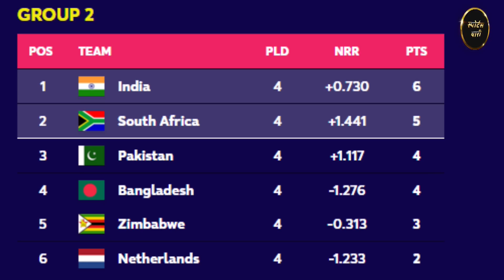Pakistan's Semi-Final Qualification Scenario | अब Zimbabwe भरोसे Pakistan | T20 World Cup 2022